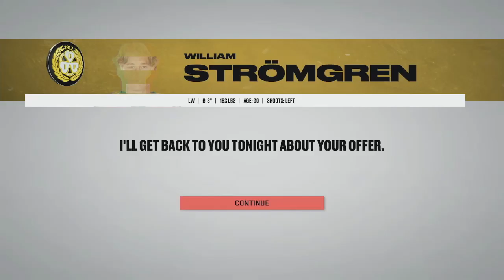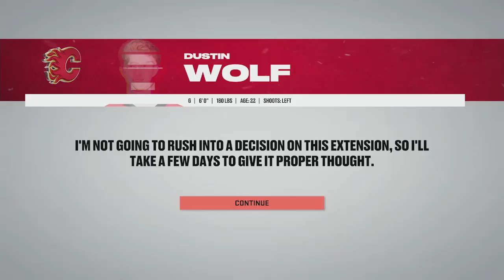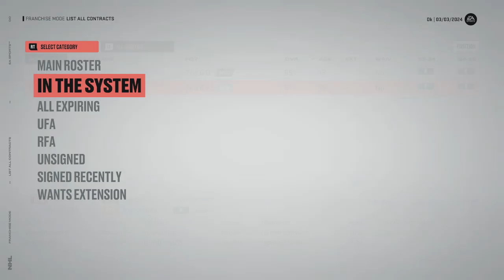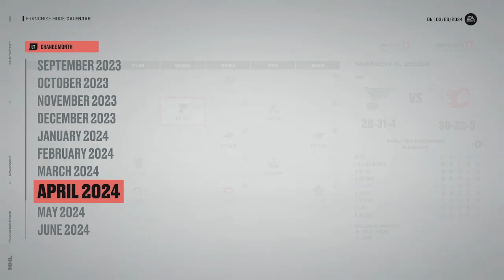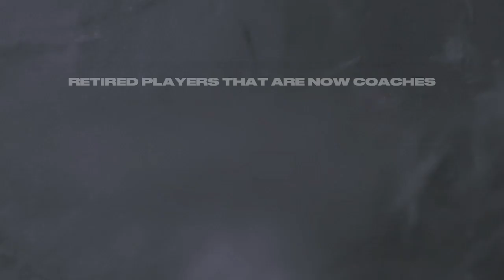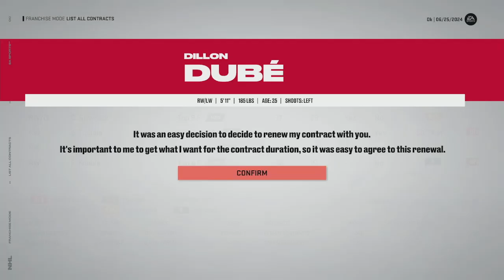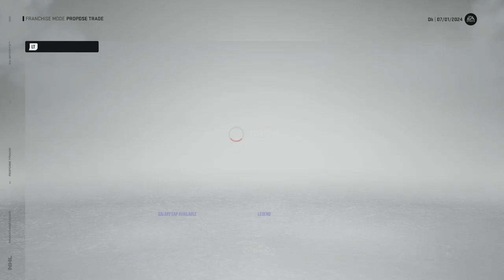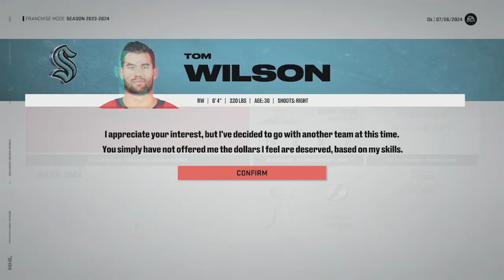Calgary Flames Franchise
Epsidoe 1 of long term franchise